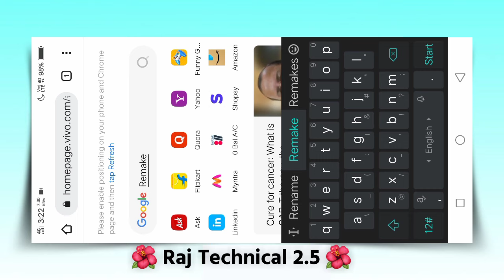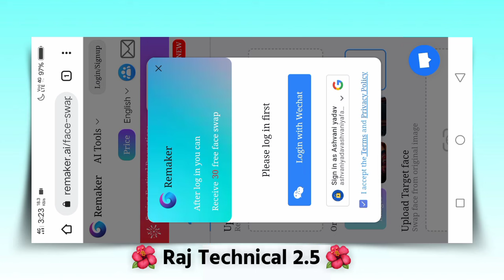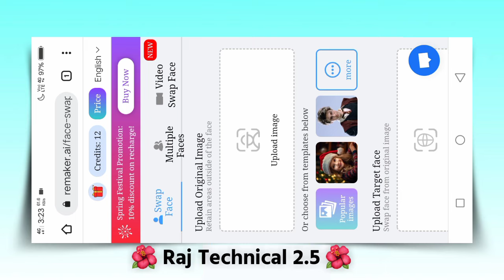Remaker. AI website Par Login kaise kare how to login a remaker. Ai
🔵 𝗤𝘂𝗲𝗿𝗶𝗲𝘀 🔵
Remaker. AI me login kaise Kare
Apni image ko cartoon image me convert kaise kare
Remaker. AI me login kare
YouTube Se paise kaise kamaye
Remaker AI me login problem solve kaise kare
Remaker ai login nhi ho rha
Instagram ke follower kaise badaye

🔵 Current subs 👇
             440  📈